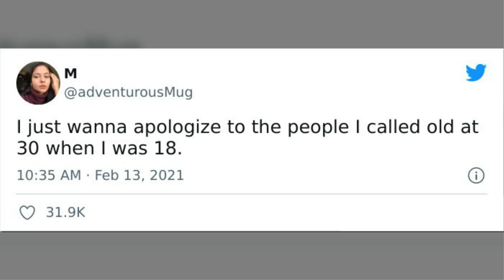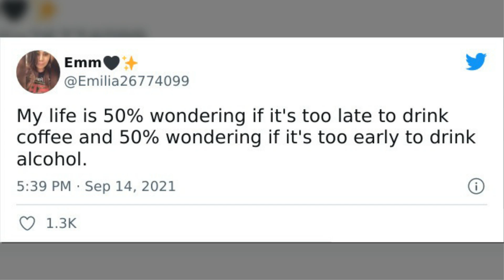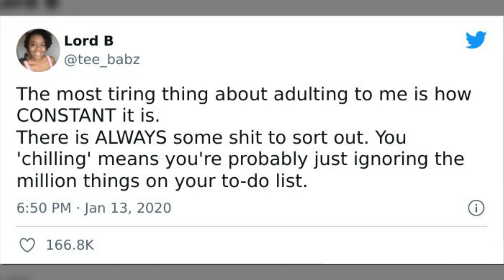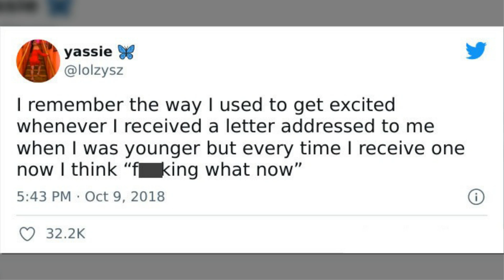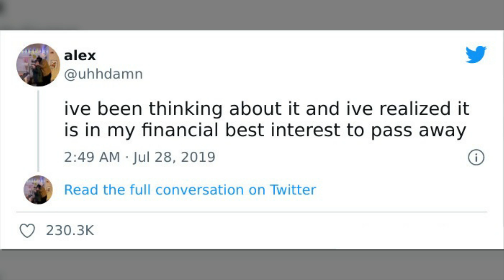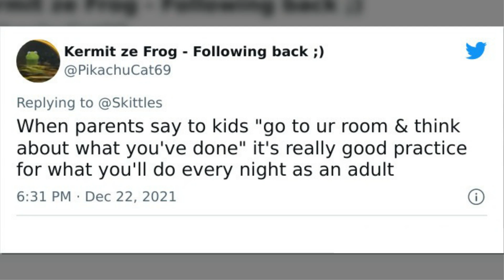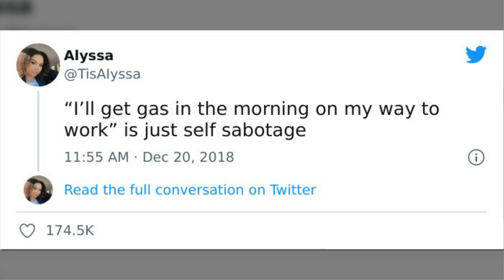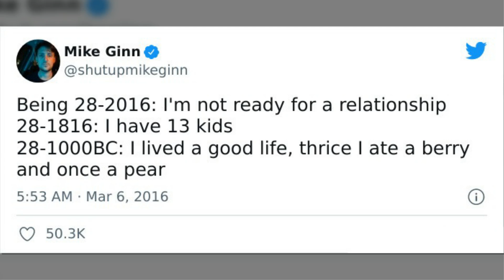Tweets That Sum Up What Being An Adult Is All About